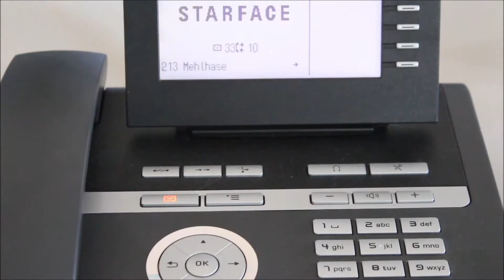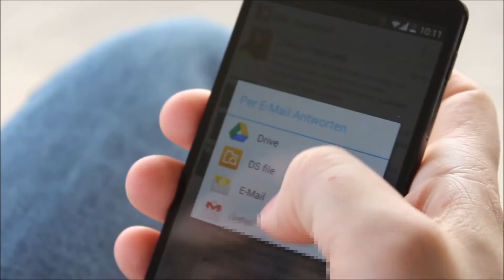Spracherkennung im Alltag – Zeit sparen mit Voicemail2Text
Alle reden über Spracherkennung. Doch was sind die Vorteile von automatischer Verschriftung, und wo kommt sie zur Anwendung?
Mit der EML Voicemail App werden Nachrichten vom Anrufbeantworter in Text umgewandelt und an das Smartphone des Angerufenen geschickt. Der Vorteil liegt auf der Hand: Statt mühsam alle Nachrichten abzuhören, kann der Nutzer die Nachrichten vom Anrufbeantworter auf seinem Smartphone lesen – immer und überall.

Mit dem neuem Update der App kann man außerdem eingegangene Nachrichten direkt beantworten: Einfach die Antwort in das Smartphone diktieren und den Text per E-Mail an den Gesprächspartner schicken.

Datenschutz „Made in Germany“:
Der EML Voicemail2Text-Service ist für private Nutzer kostenfrei. Wir verarbeiten die Daten ausschließlich auf unseren Servern in Heidelberg und befolgen deshalb die strengen deutschen Datenschutzgesetze. (Mehr zum Thema Datenschutz in diesem Video

Über das EML:
Die EML European Media Laboratory GmbH ist ein Entwicklungs- und Forschungsunternehmen im Bereich der angewandten IT mit Sitz in Heidelberg, das von SAP-Mitbegründer Klaus Tschira ins Leben gerufen wurde. Unter dem Motto „Experience IT -- Intuitive Technology" entwickelt das EML Software und neue Methoden im Bereich der automatischen Sprachverarbeitung.

EML bei Facebook: /EMLEuropeanMediaLaboratory
EML bei Twitter: @EMLvoice